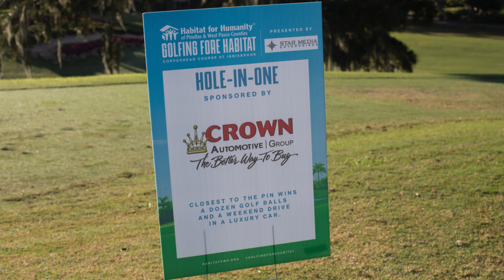Golden Hammer Award 2022: Crown Automotive Group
Each year, Habitat for Humanity recognizes a business or organization and an individual that has made a significant impact in the work of Habitat in our community. Over the last few years we’ve recognized the Valspar Championship & Copperhead Charities, Raymond James, HSN, Bank of America, Raymond James Bank,  Publix and Wells Fargo for their amazing support of the Habitat mission with the Golden Hammer Award.

This year, we are proud to recognize Crown Automotive Group with the Golden Hammer Award.

Special thanks to Todd Kalas for narrating this award video, originally shown at Havana Nights. Video by Wholey Media.